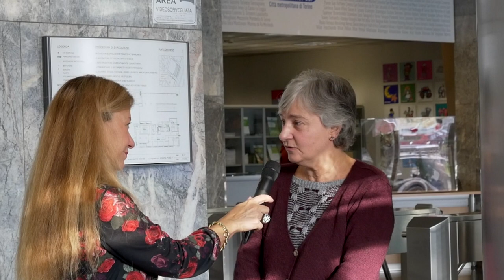Interviste car pooling Torino-Avigliana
Per il progetto Accorta Co&Go abbiamo chiesto a cittadini e amministratori le disponibilità e le prospettive del car pooling nella zona della bassa val di Susa.